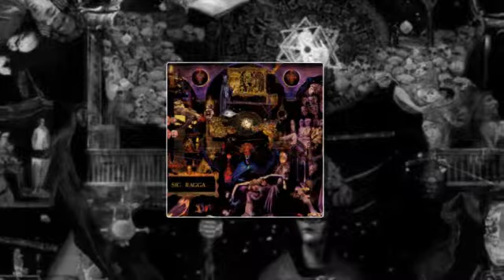ConexionCultura: Entrevista a Gustavo Cortés de "Sig Ragga" - 13-11-13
Gustavo "Tavo" Cortés, voz y teclados de Sig Ragga, nos habla sobre su último disco "Aquelarre", el trayecto de la banda y su incursión en el reggae - 13-11-13